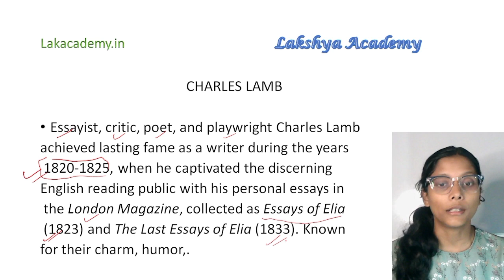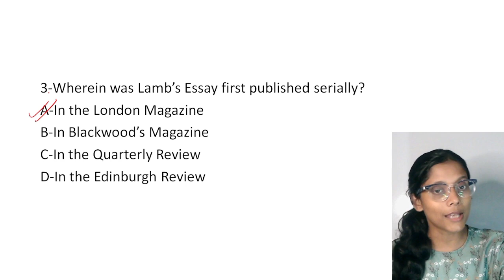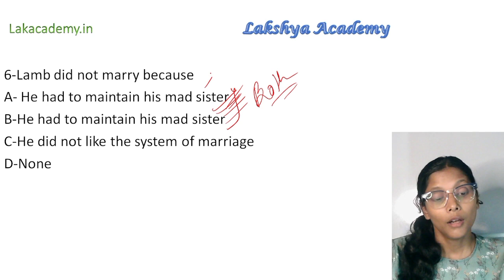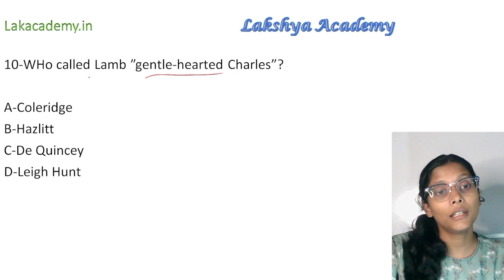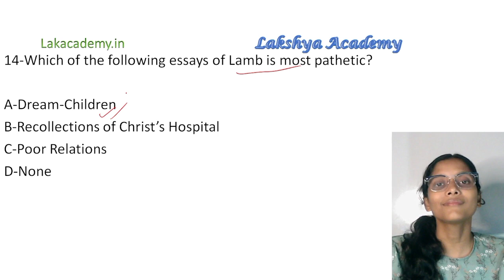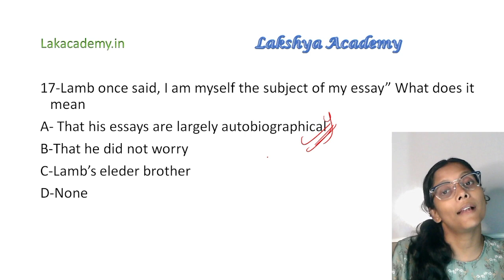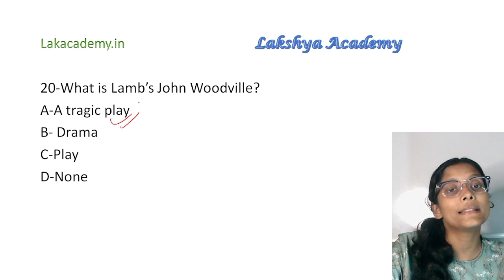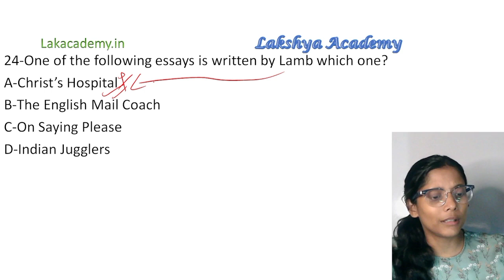Charles Lamb Complete Theroy with Top 24 MCQ for JSSC TGT PGT English | Literature 1798 to 1900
🛑 Lakshya Academy is a top-class Online institute for learning UGC NET/JRF, PGT Commerce Teacher, Account Officer, Assistant Accountant, Account Clerk, and Assistant Professor. We are providing online and classroom programs for the competitive exam with full guidelines.